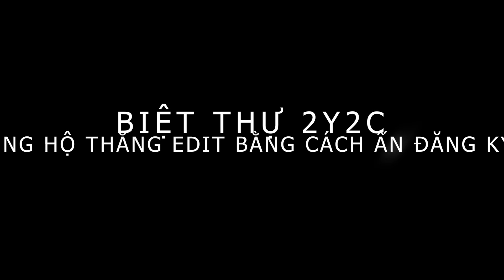căn biệt thự trong 2Y2C ĐANG XÂY CHƯA XONG